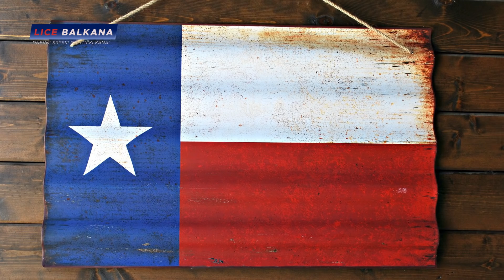TRAMPOVA GLADIJATORSKA BORBA! OBAMA FINANSIRAO VUHAN! JUTJUB PROTIV TRAMPA!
Svedok advokata predsednika Donalda Trampa, Rudija Đulijanija, Melisa Karone ponovo zaintrigirala javnost zbog tvrdnji o koronavirusu.

Ona sada tvrdi da je bivši predsednik SAD Barak Obama odgovoran za stvaranje koronavirusa u laboratoriji za viruse u Vuhanu.

Sa druge strane Jutjub već uveliko uklanja sadržaj u kome se iznose tvrdnje da je bilo neregularnostt, iako se u SAD još vodi pravna borba oko rezultata izbora za predsednika SAD održanih 3. novembra...